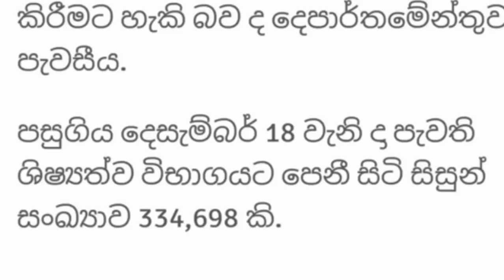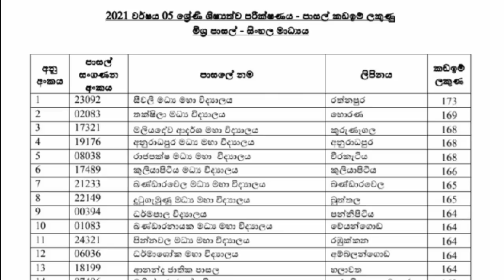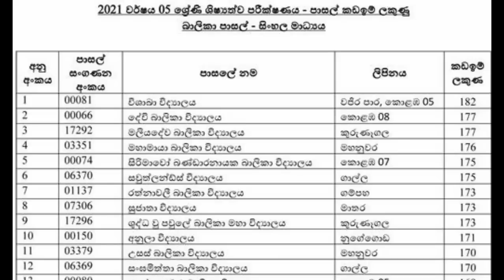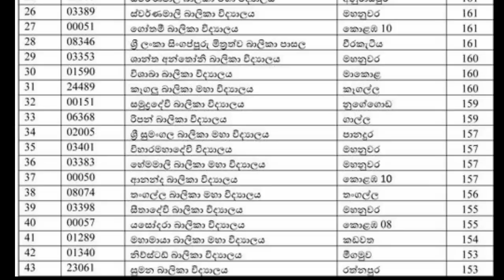ශිෂ්‍යත්ව විභාග කඩයිම් ලකුණු | cutoffmarks | grade 5 exam